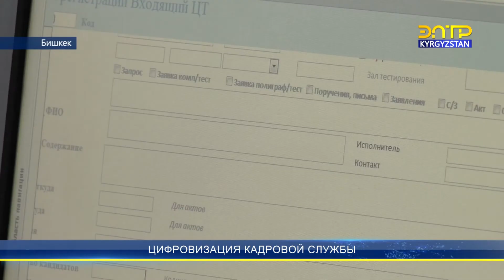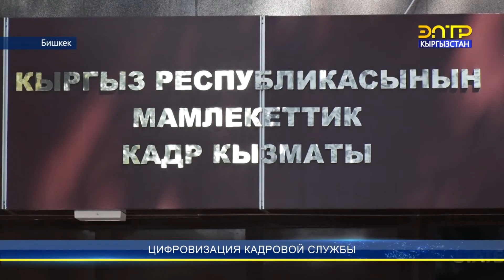Цифровизация кадровой службы